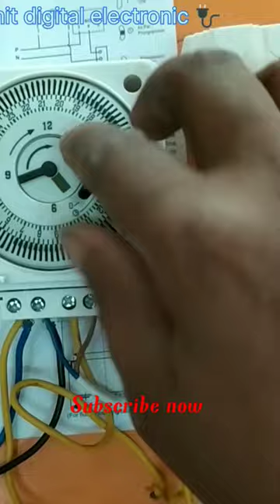Analog time switch in home 🏠 light🚨 use satting time and connection wairing